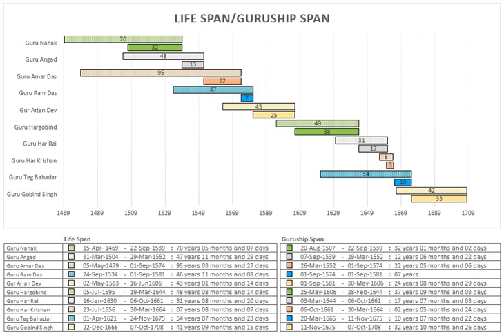Sikhism | Wikipedia audio article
This is an audio version of the Wikipedia Article:
Sikhism

- Socrates

SUMMARY
Sikhism (; Punjabi: ਸਿੱਖੀ), or Sikhi Sikkhī, pronounced [ˈsɪkːʰiː], from Sikh, meaning a "disciple", or a "learner"), is a monotheistic religion that originated in the Punjab region of the Indian subcontinent about the end of the 15th century. It is one of the youngest of the major world religions, and the world's fifth-largest organized religion. The fundamental beliefs of Sikhism, articulated in the sacred scripture Guru Granth Sahib, include faith and meditation on the name of the one creator, divine unity and equality of all humankind, engaging in selfless service, striving for justice for the benefit and prosperity of all, and honest conduct and livelihood while living a householder's life. In the early 21st century there were nearly 25 million Sikhs worldwide, the great majority of them living in Punjab, according to the Encyclopaedia Britannica.Sikhism is based on the spiritual teachings of Guru Nanak, the first Guru (1469–1539), and the nine Sikh gurus that succeeded him. The Tenth Guru, Guru Gobind Singh, named the Sikh scripture Guru Granth Sahib as his successor, terminating the line of human Gurus and making the scripture the eternal, religious spiritual guide for Sikhs. Sikhism rejects claims that any particular religious tradition has a monopoly on Absolute Truth.The Sikh scripture opens with Ik Onkar (ੴ), its Mul Mantar and fundamental prayer about One Supreme Being (God). Sikhism emphasizes simran (meditation on the words of the Guru Granth Sahib), that can be expressed musically through kirtan or internally through Nam Japo (repeat God's name) as a means to feel God's presence. It teaches followers to transform the "Five Thieves" (lust, rage, greed, attachment, and ego). Hand in hand, secular life is considered to be intertwined with the spiritual life. Guru Nanak taught that living an "active, creative, and practical life" of "truthfulness, fidelity, self-control and purity" is above the metaphysical truth, and that the ideal man is one who "establishes union with God, knows His Will, and carries out that Will". Guru Hargobind, the sixth Sikh Guru, established the political/temporal (Miri) and spiritual (Piri) realms to be mutually coexistent.Sikhism evolved in times of religious persecution. Two of the Sikh gurus – Guru Arjan (1563–1605) and Guru Tegh Bahadur (1621–1675) – were tortured and executed by the Mughal rulers after they refused to convert to Islam. The persecution of Sikhs triggered the founding of the Khalsa as an order to protect the freedom of conscience and religion, with qualities of a "Sant-Sipāhī" –  a saint-soldier. The Khalsa was founded by the last Sikh Guru, Guru Gobind Singh.